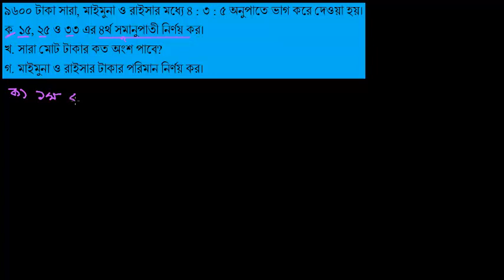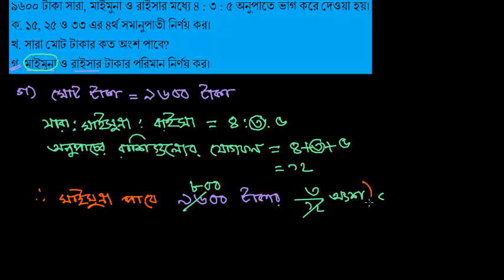সৃঃ প্রঃ ১। ৯৬০০ টাকা সারা, মাইমুনা ও রাইসার মধ্যে ৪ ৩ ৫ অনুপাতে ভাগ করে দেওয়া হয়। [E-2.1, C-7]